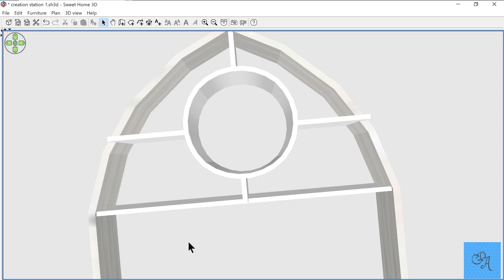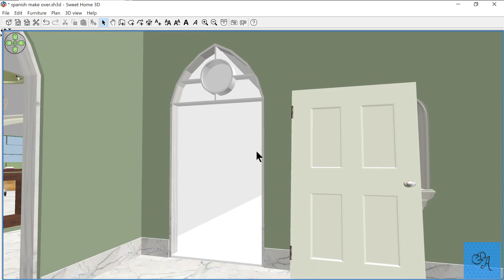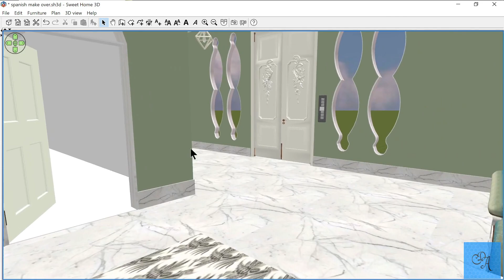Building Fancy Custom Doorframes With Sweet Home 3D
Greeting fans, it's been awhile, but our house is almost complete.  Just one thing though, we're missing door frames for the master bedroom, and master bath.  So let's get to designing and building.  :)